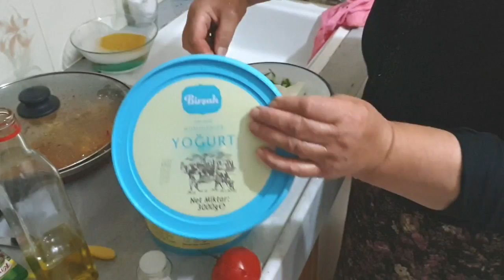MIS SUEGROS TURCOS NOS VISITAN+ LISTOS PARA LA LLEGADA DEL OTOÑO-INVIERNO| Una mexicana con un turco